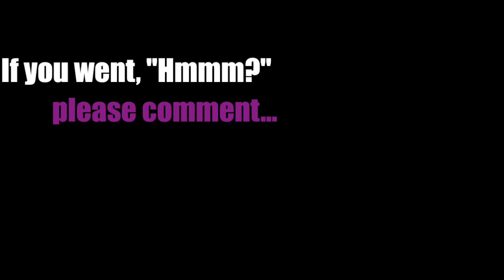Your Steadfast Love - Don Moen (Cover)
This is my rendition of the song "Your Steadfast Love". I hope you enjoy this song and that it becomes a sweet love song for you to God today!